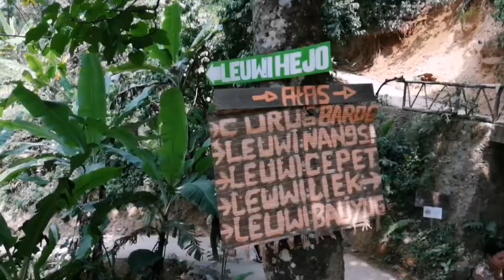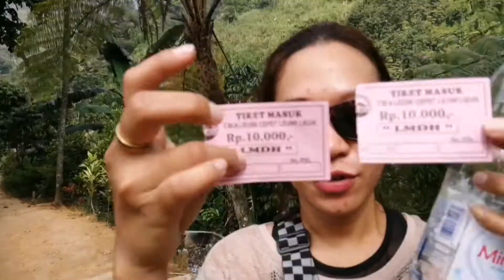Bonet Less & Vya - Jalan Kaki Nanjak 1 Jam ke Curug LEUWI LIEUK BOGOR